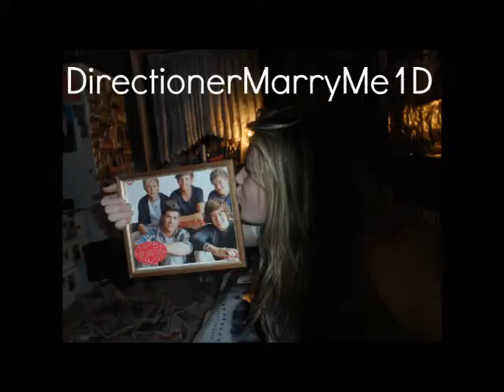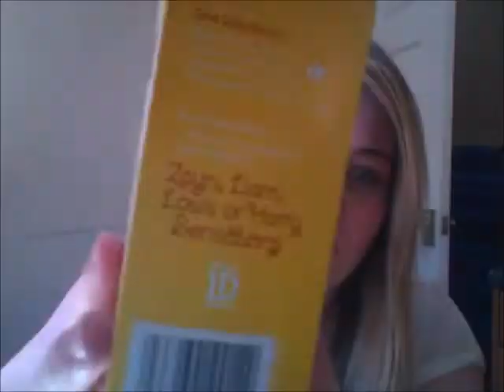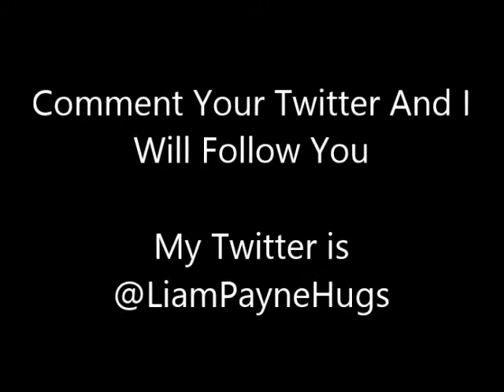My Niall Horan Tea Arrived OMG!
Thank you sooooo much @TwiningsTeaUK